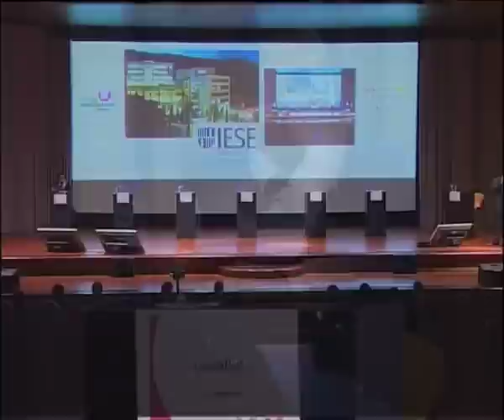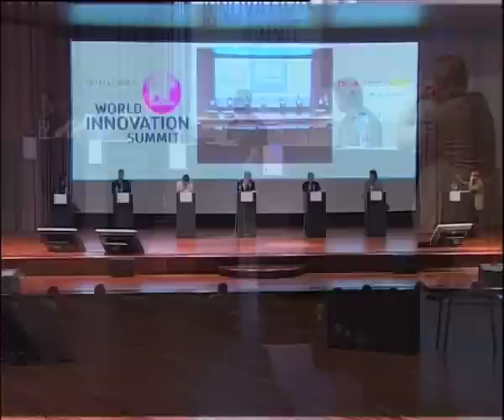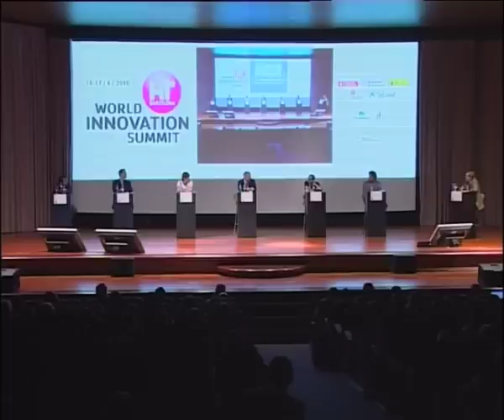Entrepreneurship Trends - RoundTable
Introduced by Joan Roure, entrepreneurship professor at IESE
Moderator, Verne Harnish, CEO GAZELLES
Dennis Crowley, Cofounder FOURSQUARE
Dave McClure, Startup Investor (FF Angel Fund, fbFund)
at Founders Fund
Gurbaksh Chahal,Founder GWALLET.COM
Marcos Cuevas, CEO and Founder LAYERS.COM
André Vanyi-Robin, Cofounder ADECQ
Lluis Font, Chairman NTRglobal

Entrepreneurs: global entrepreneurs will be explaining the key elements that helped them to achieve success.